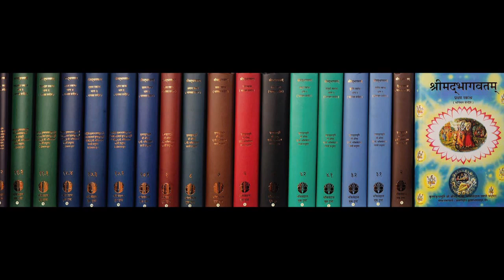പിബത ഭാഗവതം രസമാലയം Pibata Bhagavatam Rasamalayam-1.2.4 narayanam namaskrtya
ശ്രീമദ്‌ ഭാഗവതരത്നമാലാസ്തോത്രങ്ങളെ അറിയാം. ദിവ്യ പൂജ്യ ശ്രീ ശ്രീമദ് എ.സി. ഭക്തിവേദാന്ത സ്വാമി പ്രഭുപാദർ നൽകിയ ഭാഗവത ഭാവാർത്ഥങ്ങളെ ആസ്പദമാക്കിയുള്ള വിശദീകരങ്ങൾ.
Introducing the amoolya ratna verses of Srimad Bhagavatam based on the purports of His Divine Grace A.C.Bhaktivedanta Swami Prabhupada